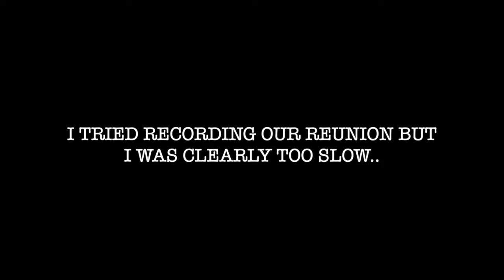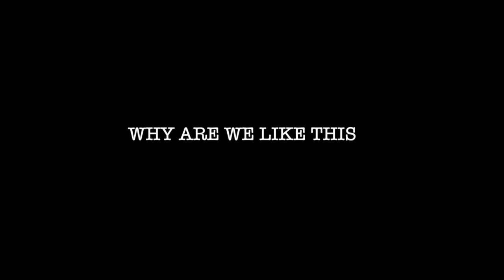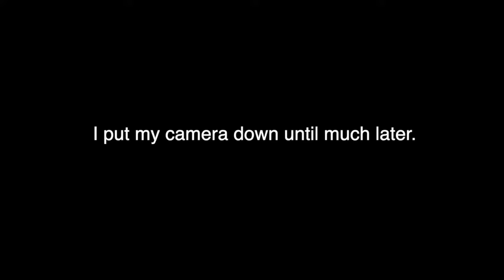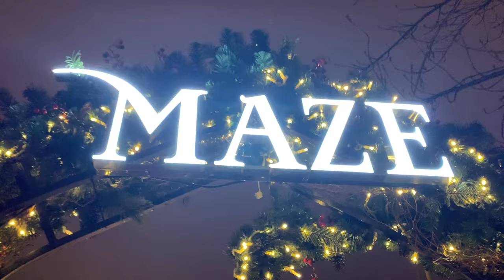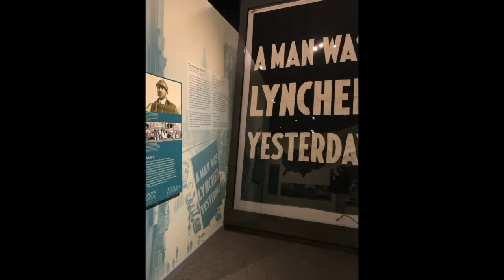WASHINGTON D.C VLOG | JAMEIKA'S 26TH CELEBRATION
Hey Y'all! SOOO this is a super late upload but since y'all been saying to vlog more I am reaching back in my old archives. December 13th 2019 I went to DC and met up with my friends Alexis and Jameika to celebrate Jameika's 26th birthday! I hope you enjoy what I was able to capture and please ignore the gif in my intro...that was an accident. I'm so upset about it actually lol.